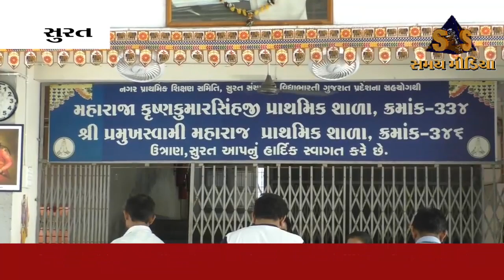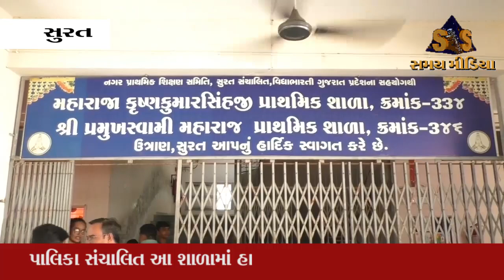સુરત/ ખાનગી નહીં સરકારની આ શાળામાં એડમિશન માટે લાગી લાઈન, 3 દિવસ માટે ગોઠવાઈ વ્યવસ્થા